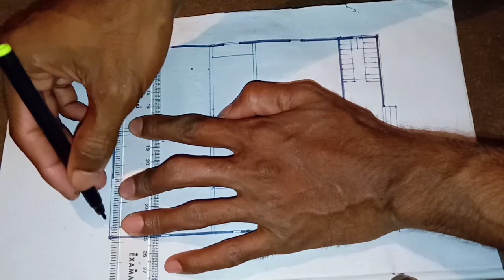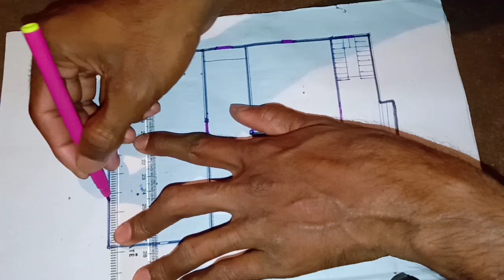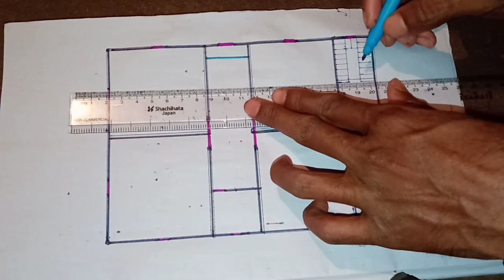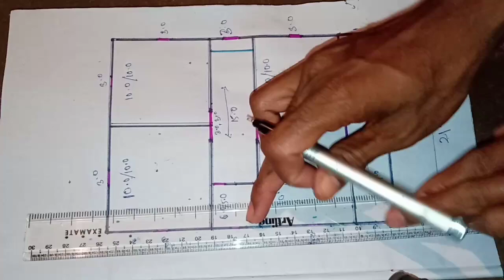GHARKA NAKSHA 35.7*21.7 =774.69 SQUARE FEET 4 BEDROOMS 1 KITCHEN 1 LATRINE BATHROOM WASH DINING HALL